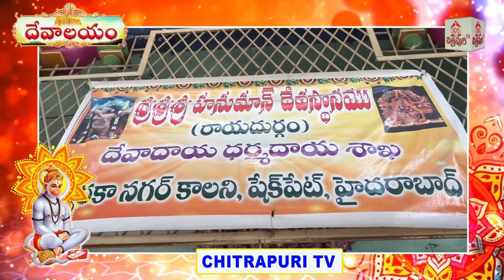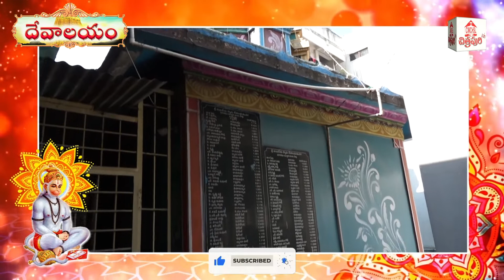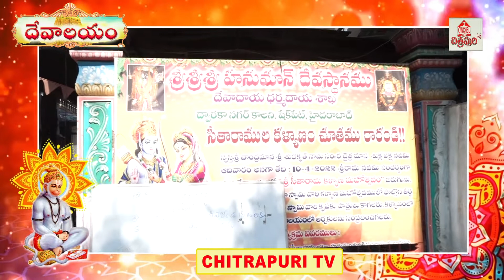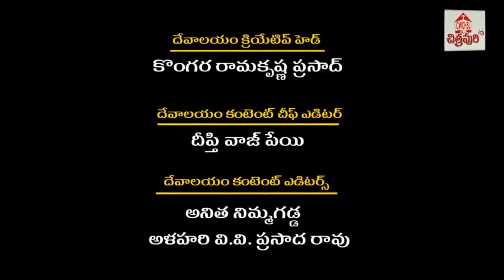ద్వారకా నగర్ కాలనీ షేక్ పేట శ్రీశ్రీశ్రీ హనుమాన్ దేవస్థానము విశిష్టతలు | Chitrapuri Colony